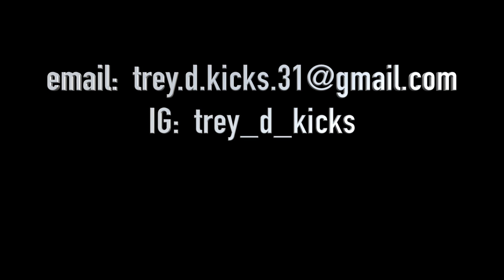Unboxing From a Fellow Youtuber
This video is an unboxing from a fellow youtuber and subscriber..Thank you for all your prayers..Enjoy!!!